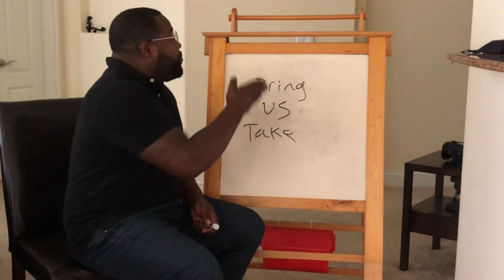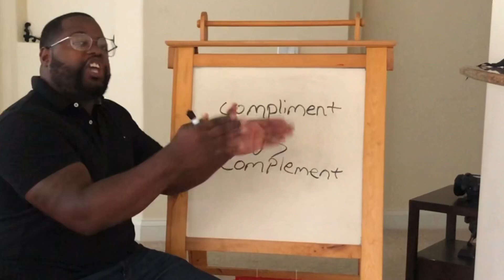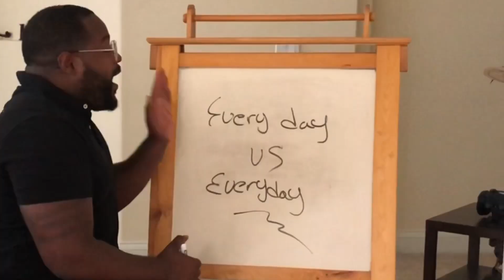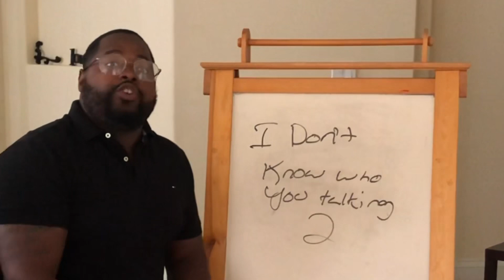Terms You say wrong Ep. 9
Bring Vs Take, Compliment or Compliment, Everyday or Every DAY